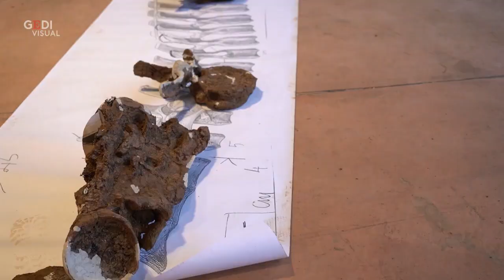Paleontologia, a Trieste si ricostruisce "Big John": è il triceratopo più grande mai rinvenuto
A Trieste si sta ricostruendo il più grande fossile di triceratopo, il dinosauro erbivoro famoso per il grande collare osseo e le tre possenti corna presenti sul capo. I resti sono stati ritrovati in un ranch del Montana, negli Stati Uniti, e acquistati dall'azienda triestina Zoic. I paleontologi italiani hanno nominato il gigante esemplare preistorico "Big John", per la lunghezza del suo cranio di 2.67 metri. Big John, in particolare, una volta rimesso completamente in piedi, sarà lungo circa 8,20 metri, come si potrà ammirare nei prossimi mesi, a ricostruzione completata. .di Serena Console